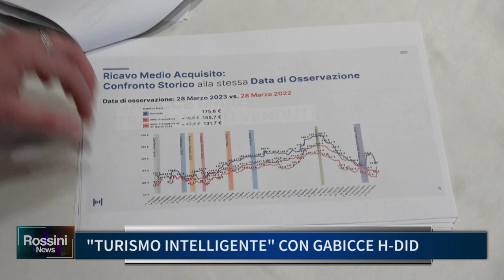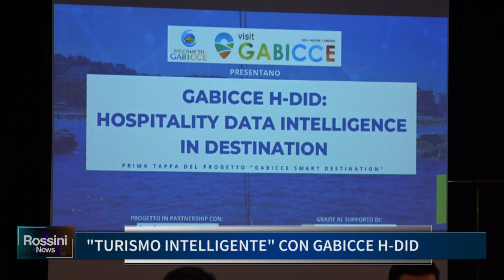"TURISMO INTELLIGENTE" CON GABICCE H-DID